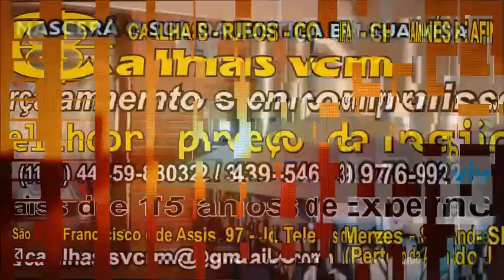PODEROSO É JEOVA canta MARISVALDO RIBEIRO